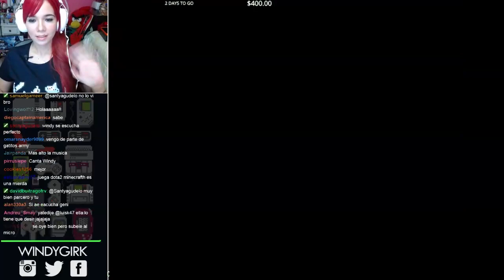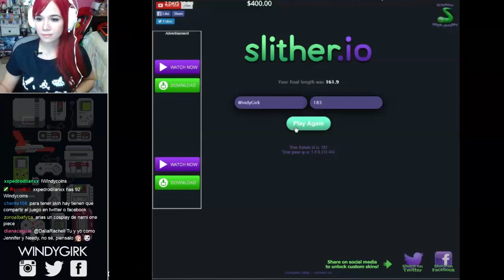GATITAS CON CULEBROTAS ★ Slither.io en vivo